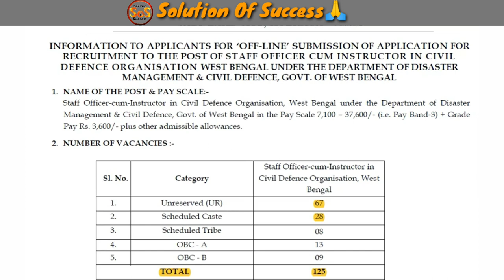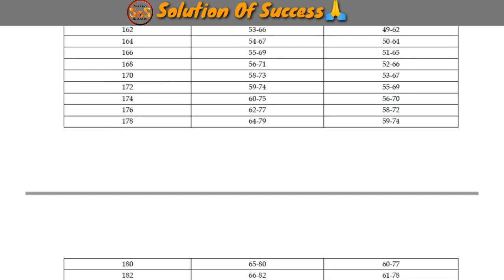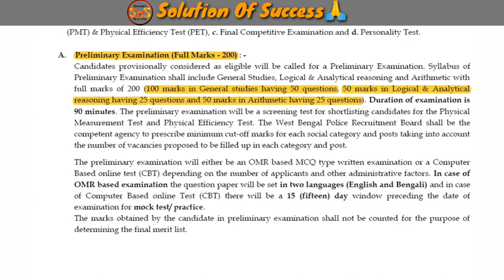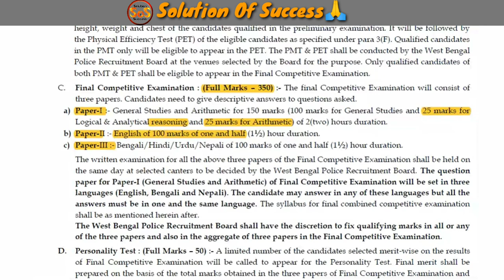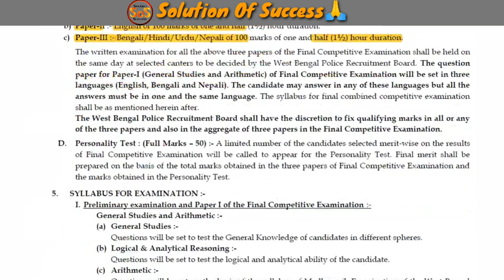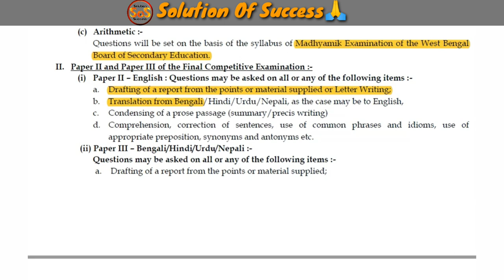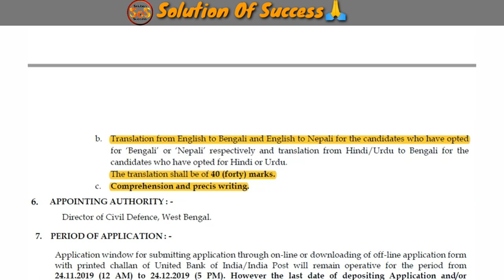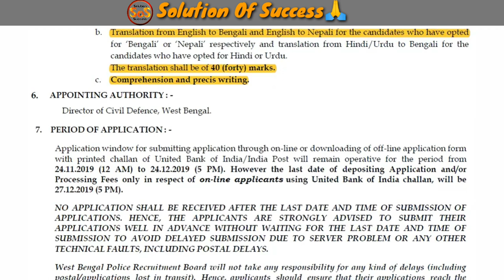WB Staff Officer cum Instructor Syllabus | WB Staff Officer exam preparation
Hello..in this video I'm gonna tell you how do preparation for Staff Office cum-instructor in civil defence organization and also tell you staff officer expected exam date. You get all about information of syllabus for staff officer cum instructor in civil defence.

***Best Book for Preli Exam

So...Watch This Video Till The end.

Thanks. For Watching.